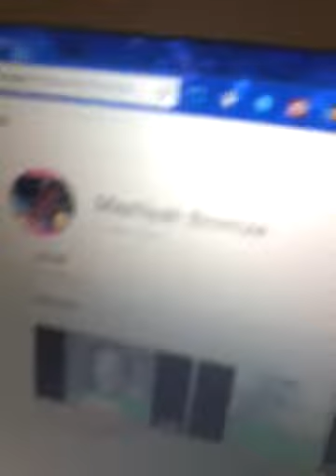My FIRST Q AND A!!😃